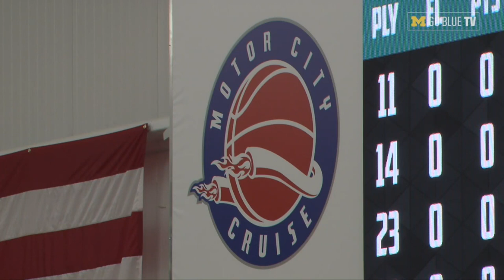Michigan Men's Basketball Highlights vs. Wayne State (Nov. 5)